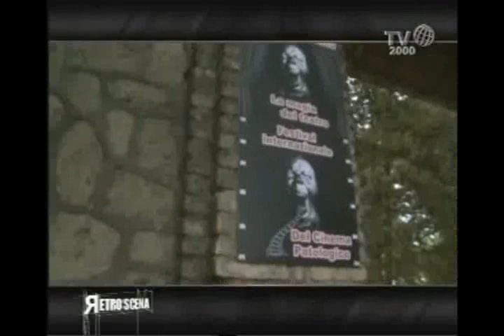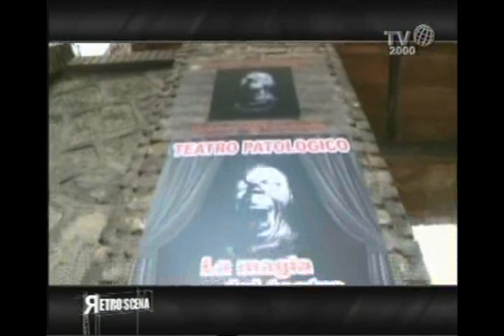Dario D'ambrosi (2/5) -- (Teatro Patologico)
Attore e regista e fondatore del "Teatro Patologico, Dario D'ambrosi ha effettuato una vera e propria rivoluzione nel campo della malattia mentale esclusivamente attraverso lo strumento dell'arte teatrale e durante l'incontro con Michele Sciancalepore spiega tutti i segreti del suo lavoro che lo ha portato a stare in costante contatto con i disabili mentali, a conoscerne potenzialità umane e peculiarità espressive e a realizzare spettacoli dal forte impatto emotivo apprezzati in Italia e all'estero.